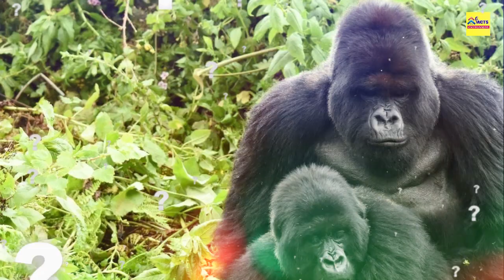The Most Amazing Attributes Of Gorilla | Amazing Facts & Gorilla"s Lifestyle In Hind | Urdu